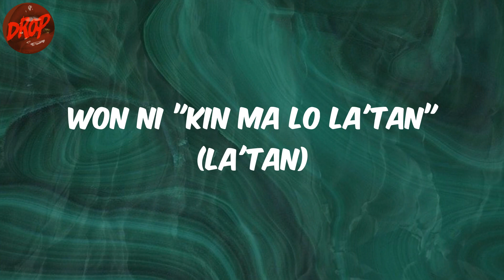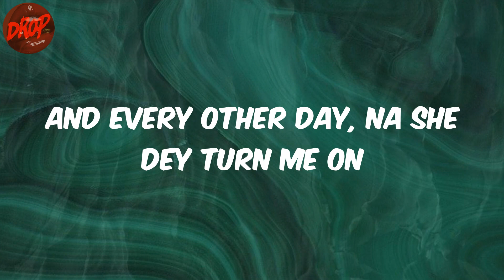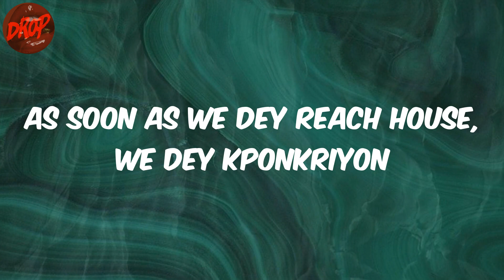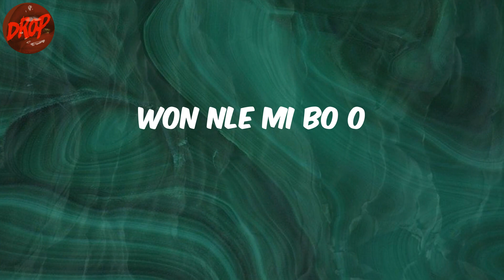Burna Boy - B. D’OR (Lyrics)